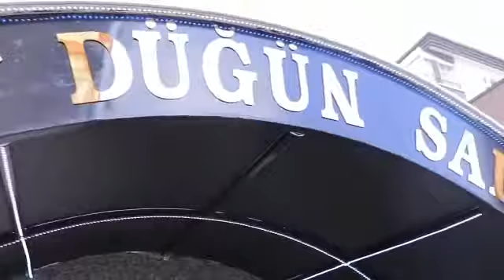Kent Düğün Salonu - Etimesgut / Ankara Düğün Mekanları / DüğünBuketi.com